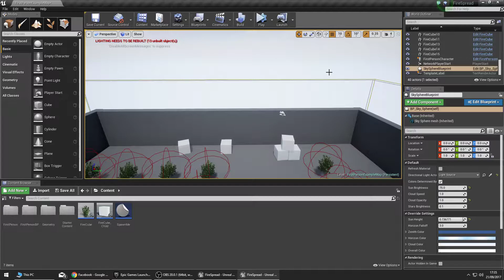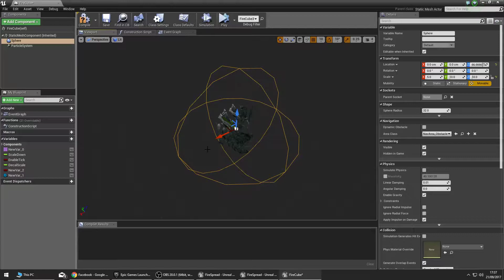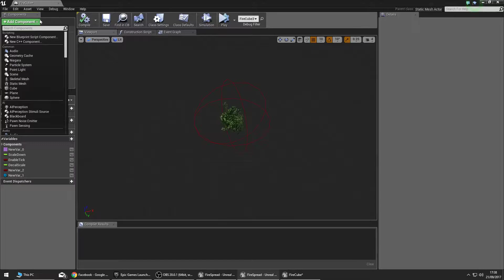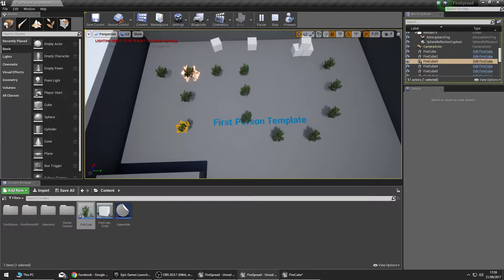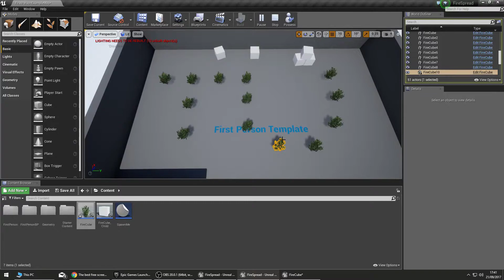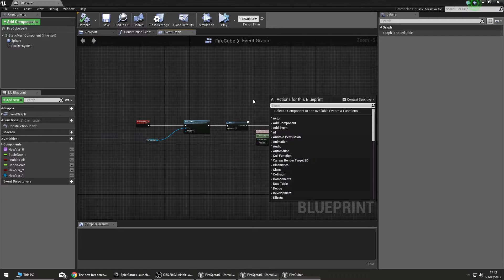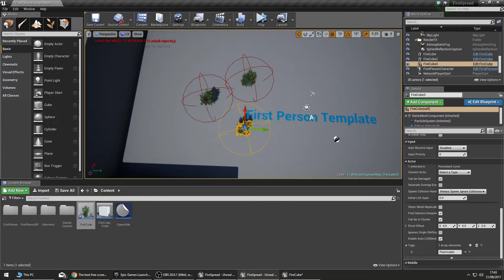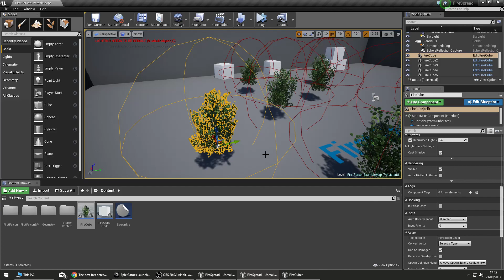Unreal Engine 4 Tutorial : Fire Spreading (pt 1)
Welcome back guys! Lets get this new series on the road by building up to a beautiful fire spreading system.